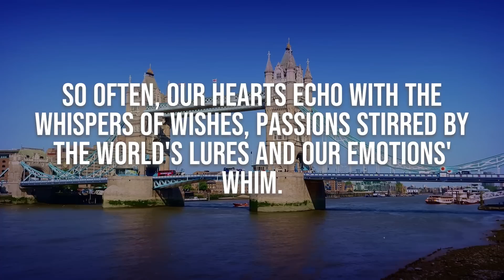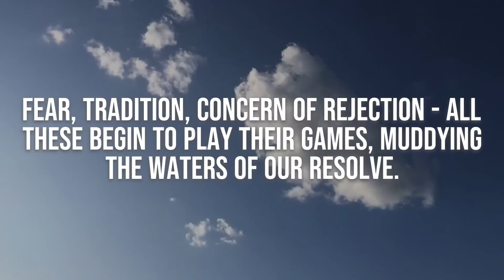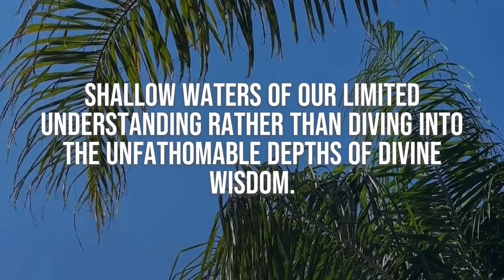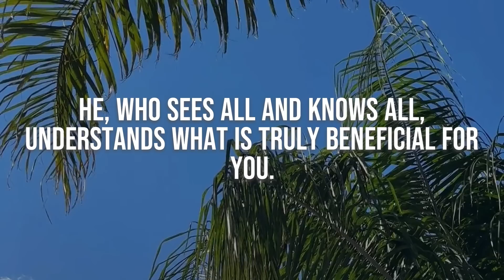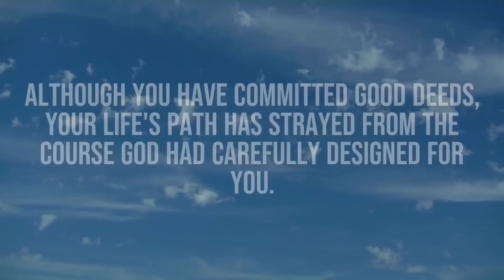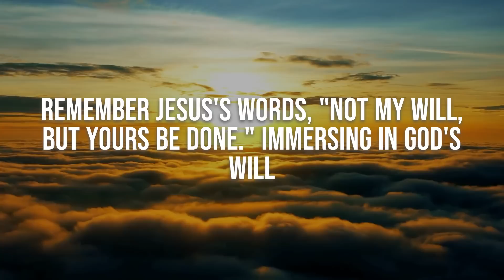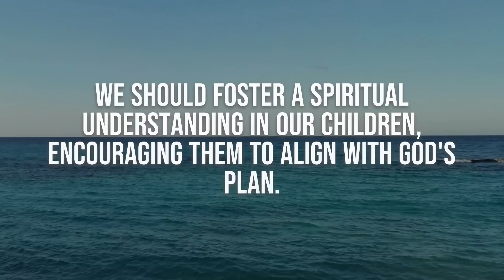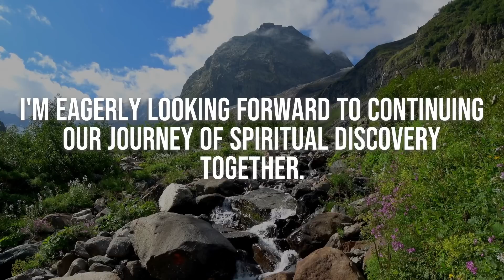DO THIS TO GO TO HEAVEN ❗❗ God Helps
OR ARTLIST